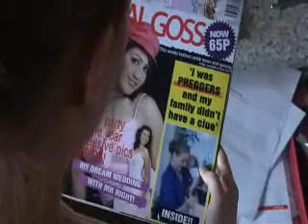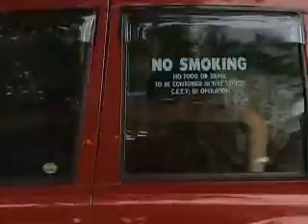Hollyoaks: 06-08-2007 Part 2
Clare returns to the village, putting on her brave act for Max and Tony. But secretly she's a barrel of nerves and things don't get better for her when she see's the state of the Loft and receives an unexpected visit from Louise, who informs her of Warren's innocence and that who ever it was who pushed her are still out there. Jess gets a fruity new job to help with her cash flow problem. Whilst Tina & Dom return from their honeymoon to find that they have a few new guests at home. And things don't seem to be looking up for the Barnes family, when Amy refuses to go and see Kathy with the others.